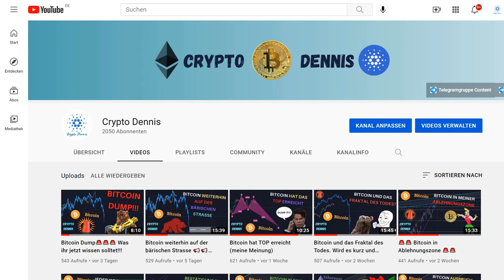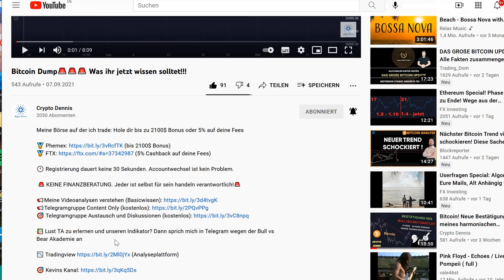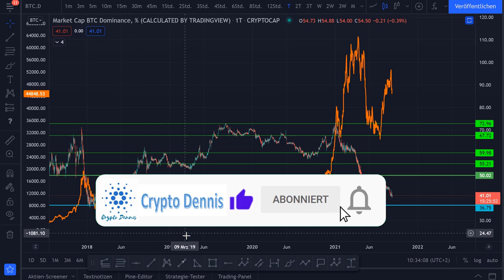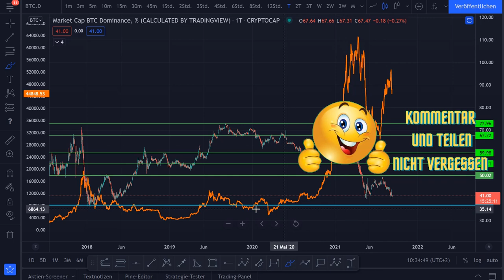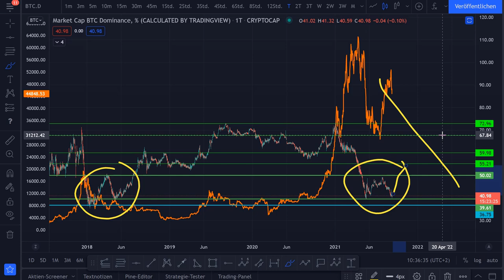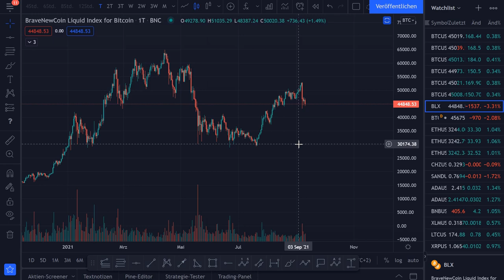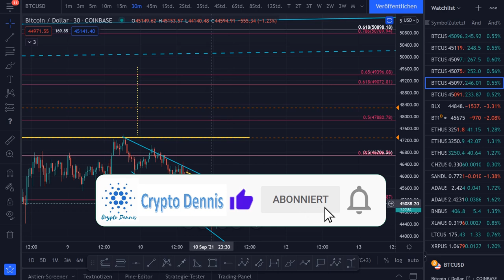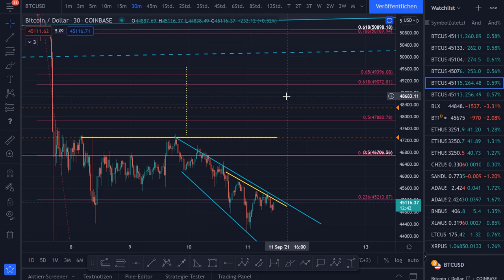Bitcoin mit Korrektur und dann abwärts 📢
Euer Dennis